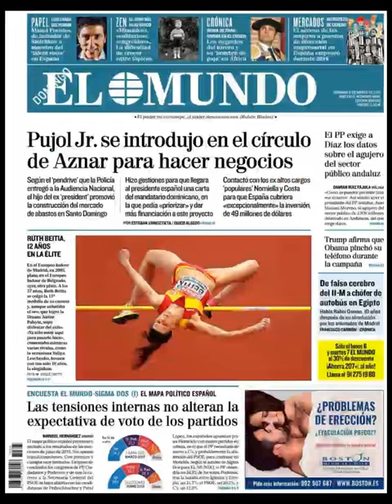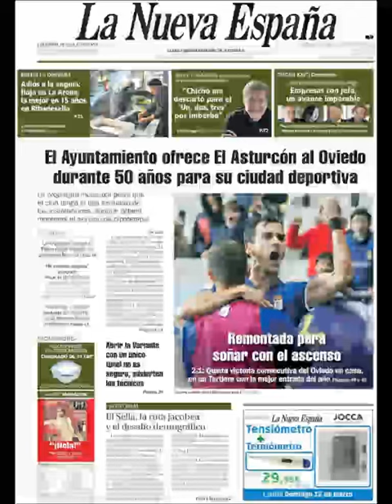Noticias Domingo 5 Marzo 2017 Principales Portadas Titulares Diarios Periódicos España Spain News